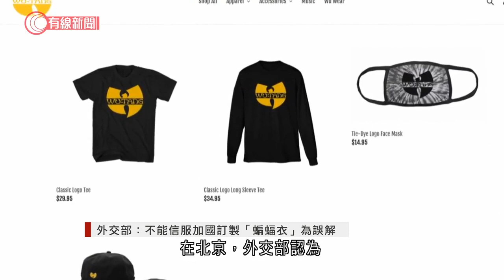外交部：不能信服加國訂製「蝙蝠衣」為誤解 - 20210203 - 有線中國組 - 有線新聞 CABLE News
【有線新聞】在北京，外交部對於加拿大駐華大使館人員訂製「武漢蝙蝠」圖案T恤，以誤解作為解釋，不能令人信服。&nbsp;

引起兩國爭議的T恤被指影射新型肺炎病毒源自武漢，加拿大解釋圖案並非蝙蝠，是美國Hip-Hop組合「武當幫」的標誌。

在北京，外交部認為加拿大的誤解托詞不能令人信服，難以相信在華多年的高級外交官會犯如此低級錯誤，造成惡劣影響，引發廣大人民強烈不滿，要求加方嚴肅對待，盡快明確交代。

相關影片:
1. 律政司就黎智英保釋上訴　指國安法保釋門檻高、不許重犯　應考慮還柙先於保釋 - 20210201 - 香港新聞 - 有線新聞 CABLE News